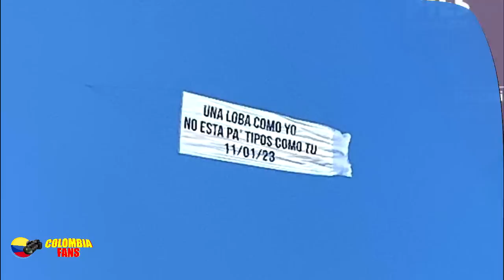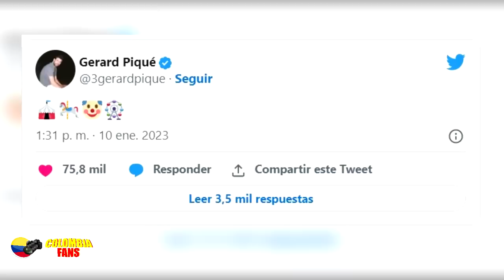Shakira junto a Bizarrap! Gerard Piqué reacciona FURIOSO a la nueva canción de Shakira y Bizarrap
Shakira inició el nuevo año con un nuevo tema musical cargado de muchas indirectas y referencias a su ruptura amorosa con el exfutbolista Gerdad Piqué y a su nueva pareja, Clara Chía, en una colaboración con el argentino Bizarrap, la artista colombiana se despacha nuevamente contra su ex pareja, haciendo que Piqué le respondiera de inmediato con una sorpresiva respuesta al anuncio de la nueva canción de Shakira.